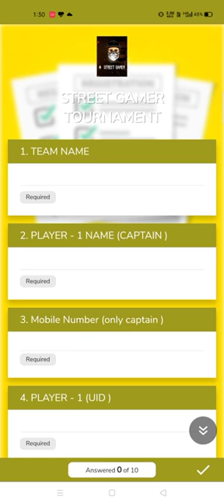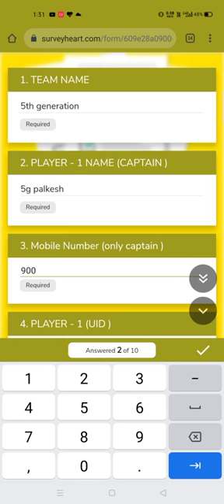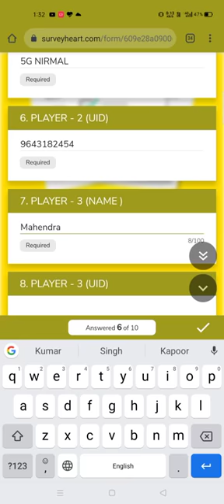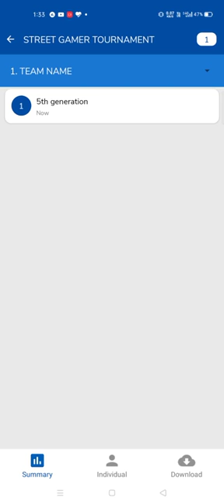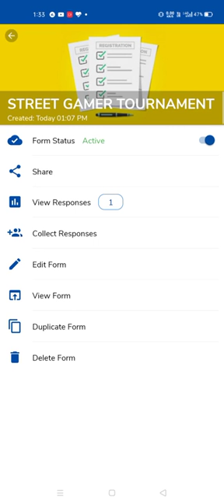Tournament ka registeration chalu ho gya h ❤️ street gamer